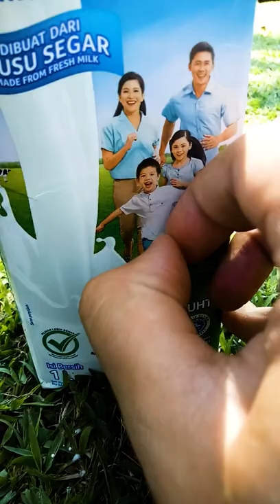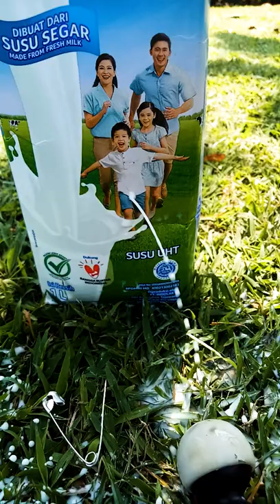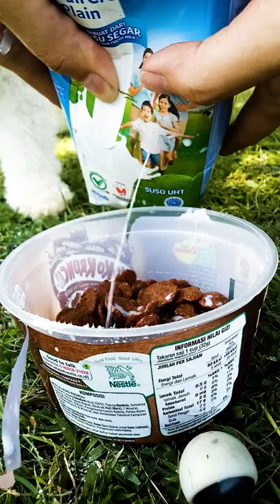Milk Product Cover Boy Pees + Cereal [ FULL VIDEO ]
RELATED
grain
wheat
rice
corn
barley
maize
millet
oat
sorghum
flour
buckwheat
wild rice
rye
bran
food grain
poaceae
quinoa
barleycorn
pablum
grist
cold cereal
caryopsis
hot cereal
wheat berry
cereal grass
pseudocereal
malt
fruit
breakfast food
starch
gluten
indian corn
cheerios
oatmeal
wheaties
bread
cornmeal
ceres
porridge
grains
emmer
food
peanut
crop
potato
wheat flour
snack
milk
endosperm
coffee
dairy
sugar
biscuit
candy
breads
soup
yogurt
bean
juice
chocolate
cotton
carbohydrate
beans
meat
peanut butter
cornstarch
wheaten
groat
zein
corny
farinaceous
breakfast
granary
granularity
polenta
granular
semolina
hominy
wheatland
foodstuff
grass
groats
durum
wheatfield
usa
teff
cornstalk
granulation
spelt
degerminator
einkorn
frumentaceous
maida
orzo
stolichnaya
farina
vitamin
breadcorn
starchy
subgrain
nanograin
intergrain
wheatstalk
arborio
cob
decigram
cornflour
grainless
granule
granulate
notwheat
zizania
tritordeum
bulgur
cereals
wholegrain
amaranth
ramen
pennyweight
wheatworm
milldust
clavus
triticale
cornfed
wheatlike
breadstuff
cornfield
fat
chametz
wheatmeal
mashloch
wheatberry
protein
aleurone
ricegrass
bannock
ricer
weissbier
chaff
cornbread
victualler
silo
gruel
corncob
wheatgrass
foods
spoonbread
milligram
biscuits
cornsheller
coomb
floury
breadbasket
bap
kernel
staple
woodgrain
thirdings
nuts
crackers
callosity
snacks
gardenburger
vegetable
peanuts
candies
pumpkin
vegetables
pretzels
sweetcorn
muffins
cashew
fruits
popcorn
harvest
oilseed
cakes
wheatboard
cookies
calcarenite
pork
crispbread
oats
cassava
potatoes
neolithic
breakfast cereal
tea
grainfield
wholemeal
beverage
noodles
breadless
baked
honey
corn kernel
succotash
arborio rice
raw
canned
beverages
coke
tapioca
rice plant
harvests
ciabatta
cereal grain
bready
edible
diet
breadlike
confectionery
pancakes
crouton
jelly
beer
jute
raisin
apples
manna croup
breaden
bagels
eaten
winnow basket
sweets
butter
crops
chicken
sesame
mashed
noodle
buns
fermented
matzo
whole wheat
drinks
flatbread
syrup
soybean
breadmaker
mush
seed
milling
cornhusk
barmbrack
niblet
breadstick
pea
troy unit
apothecary unit
clapbread
injera
cereal germ
wheat germ
leazings
waybread
sweet corn
granulose
dustling
field corn
exoscopy
granary bread
durum wheat
staple food
wheatback
arval bread
starchy vegetable
white rice
food crop
metric weight unit
food product
dry cereal
pearl millet
indian rice
cattail millet
rice grass
bulrush millet
edible corn
zizania aquatica
secale cereale
pennisetum glaucum
zea mays
pennisetum americanum
cream corn
cereal bar
grow in field
valley
brown rice
oilseeds
ketchup
nutritional
bananas
pasta
crisps
cocoa
raisins
yoghurt
margarine
lentil
catsup
rusk
almonds
soy
coarse grain
hemp
conagra
crack wheat
snapple
pop corn
rice flour
whole grain
folgers
flax
veggies
bioengineered
dietary mineral
wheat bread
manure
reap silver
tiger bread
fine grain
mesopotamia
many variety
crisp bread
off corn
rye bread
cereale
presweetened
postum
muesli
cornflakes
cashews
soymilk
confectionary
eggo
gummies
pistachios
oaty
lunchmeat
oreos
wholewheat
ovaltine
corn on cob
wholemeal bread
nice to eat
domesticated
asian corn borer
developing nation
unleavened bread
raisin bread
troy pound
cinnamon bread
make from grain
garlic bread
communion wafer
canada
white bread
english muffin
fry bread
pitta bread
special k
french bread
compost
cave pearl
white grain
food item
developed nations
agriculture
fao
social stratification
roman mythology
australia
subarctic
siberia
perennial
common fig
united kingdom
jordan valley
dormancy
raisin bran
powdered milk
orange juice
puffed wheat
whole wheat flour
nut butter
betty crocker
skimmed milk
corn syrup
granola bar
soft drink
nonfat dry milk
apple juice
rolled oats
soya milk
oatmeal cookie
milk powder
fruit juice
shortbread cookie
potato chip
soda pop
graham flour
condensed milk
cinnamon toast
dried fruit
sunflower seed
ice cream
pasta sauce
skim milk
honey bun
republic of ireland
threshing
winnowing
soil amendment
scythe
cradle
wood ash
dal
lysine
legumes
united states
methionine
tofu
pakistan
vernalization
nile valley
fertile crescent
einkorn wheat
neolithic founder crops
annual plant
the land institute
new zealand
biological life cycle
combine harvester
grain elevator
essential amino acid

TOP YOUTUBERS
T-Series
Cocomelon
PewDiePie
SET India
✿ Kids Diana Show
WWE
Like Nastya
Zee Music Company
5-Minute Crafts
Vlad and Niki
MrBeast
Canal KondZilla
Justin Bieber
Blackpink
HYBE LABELS
Zee TV
Dude Perfect
Goldmines Telefilms
BangtanTV
Sony SAB
Shemaroo Filmi GaaneMarshmello
Movieclips
Ariana Grande
EminemMusic
Ed Sheeran
Aaj Tak
Wave Music
Badabun
JuegaGerman
Tips Official
El Reino Infantil
Taylor Swift
HolaSoyGerman.
whinderssonnunes
Felipe Neto
Fernanfloo
Colors TV
Billie Eilish
T-Series Bhakti Sagar
BRIGHT SIDE
Katy Perry
Você Sabia?
YRFelrubiusOMGAlan Walker